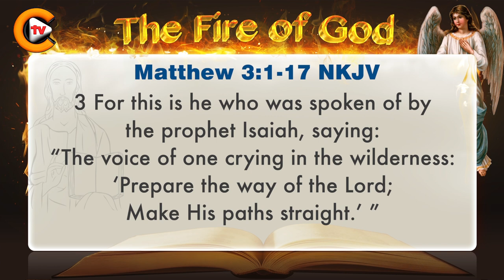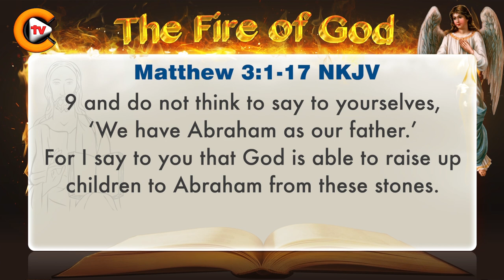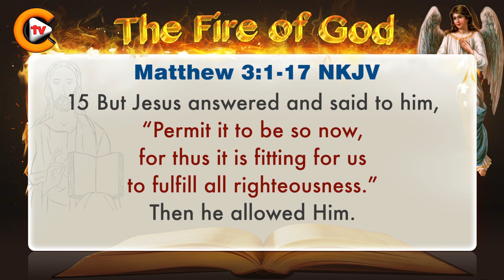♥️matthew chapter 3 ♥️ biblestudy ♥️nkjv 🎚️bible